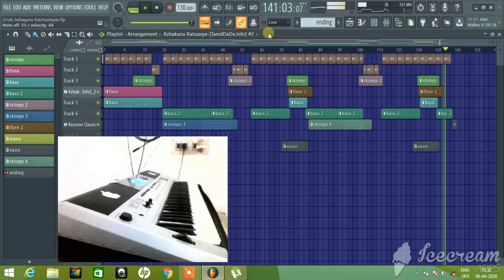Mudhalvan - Azhagana Ratchasiye (cover)-TJ MUSIC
Watch and sharemax